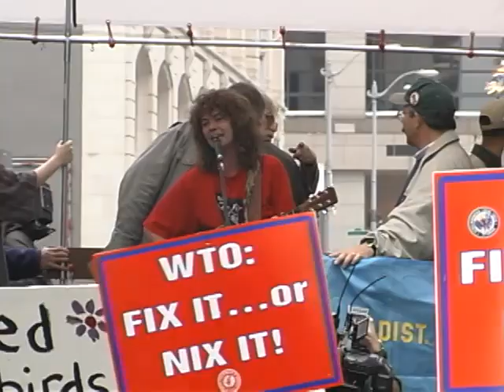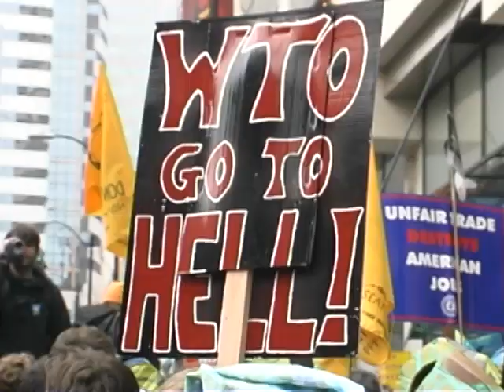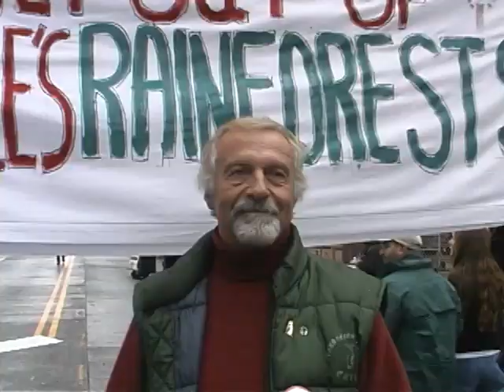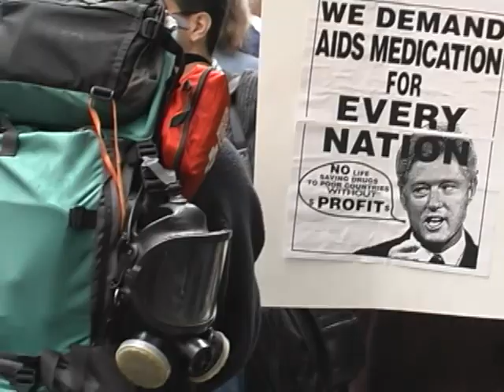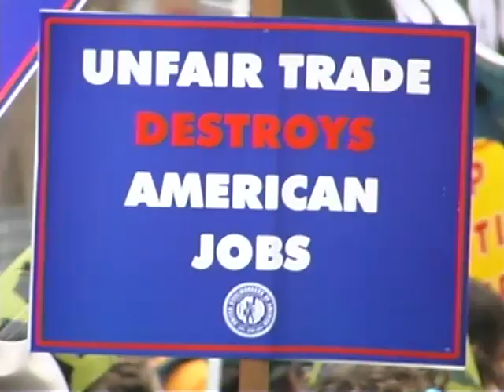WTO Protests 1999 - N29 - Brandon turtle march down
WHERE: 1st Methodist Church on 5th + Marion down to 5th+ Pine,  Seattle
VIDEOGRAPHER CREDIT: Brandon DeCuir + Ricardo Hubbs

DESCRIPTION: Here we have three different videographer's journeys

 with the Turtles and the Steelworkers, down to the Labor rally and into the Farmer's rally over by McDonald's, which starts off with a mini-rave. Then a Weird Standoff happens with the crowd and the cops, brandishing brand new Darth Vadar costumes.

One of the really cool things about this protest at this time was that digital video cameras and editing systems had just become affordable for most middle class people. There were SO MANY cameras on the street! Cell phones were relatively new, too, so all that coordinating that could happen on the streets was just amazing.

where there is context, maps and summaries. The footage is organized by protest day and street corner.
HOW TO ACCESS COPIES: All Footage, Flyers, Handouts and Articles have been donated to the UW Library, Special Collections, WTO Collection.